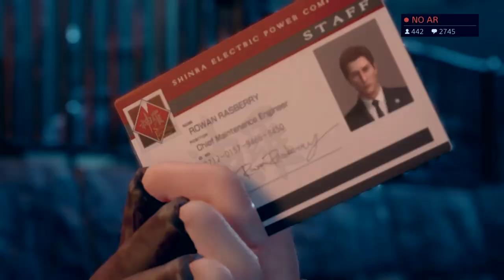Final Fantasy VII Remake - Jessie pede ajuda para Cloud / Parte 2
-- Livros Recomendados
Gabriel Torres